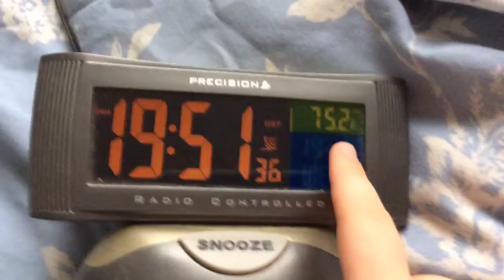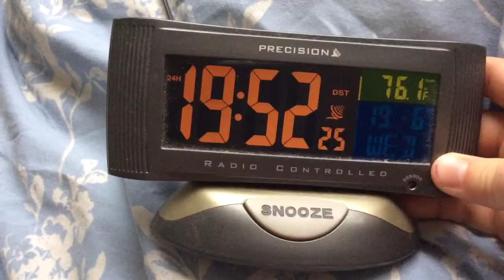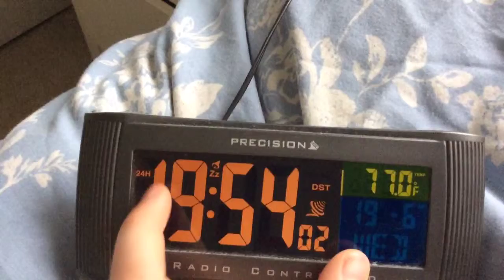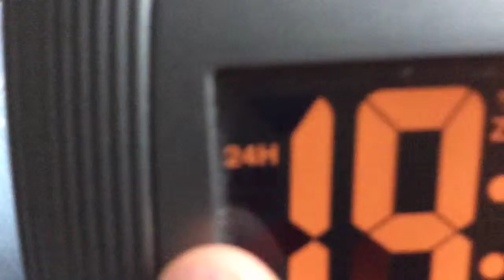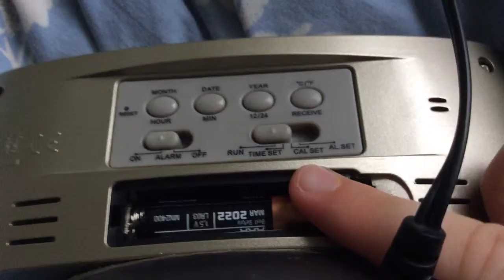How to work a precision clock